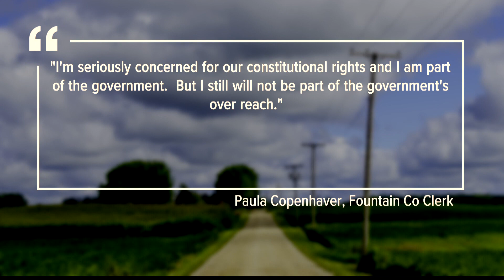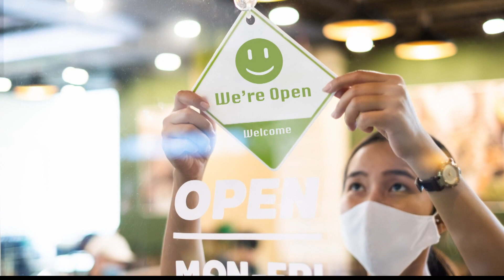County health official wants better state enforcement of mask rules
Coronavirus cases are spiking in Fountain County.